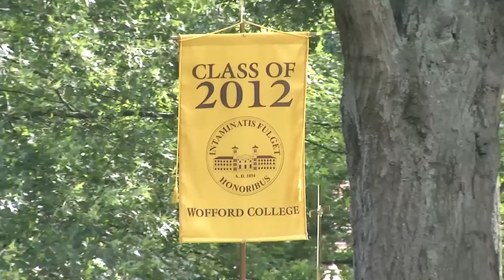Wofford College Baccalaureate Service 2012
Enjoy the Baccalaureate Service held on May 19, 2012, as part of the Commencement Exercises for the Class of 2012.